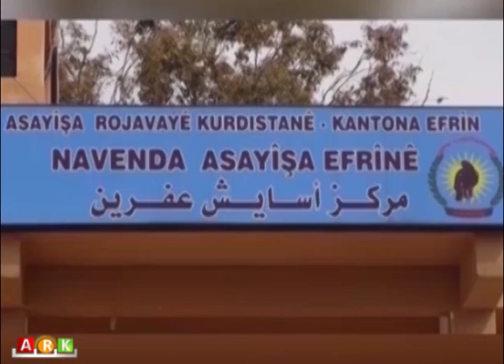Efrîn.. girtina Ebdelrehman Apo berdewame